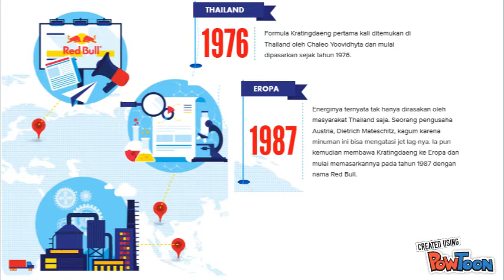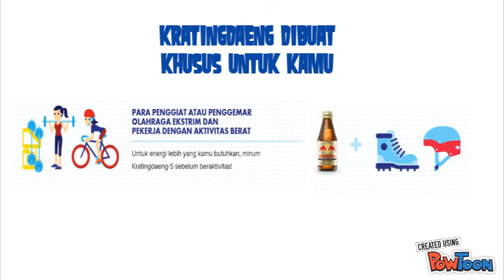SUPPLY CHAIN MANAGEMENT